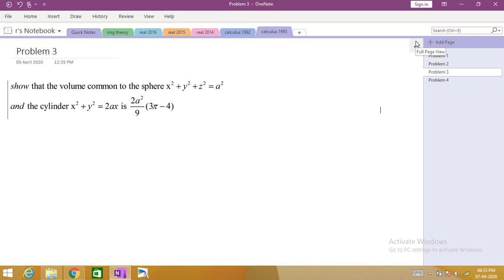upsc mathematics|calculus 1993 solution|volume common to the sphere and cylinder|part 8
upsc maths-prasanna 17

calculus- upsc maths optional

3.Abstract Algebra- group theory

4.complex analysis

5.real analysis

7.abstract algebra- ring theory